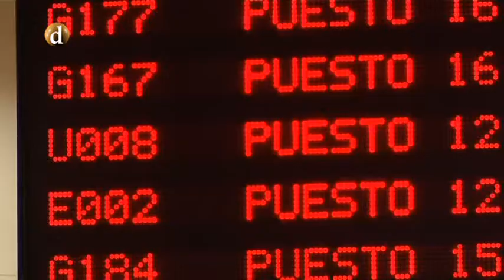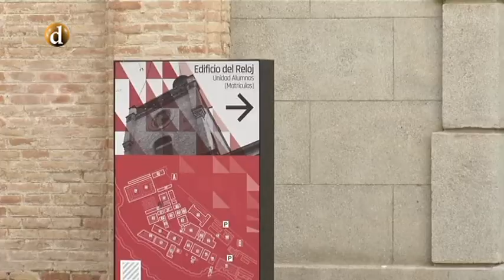Periodo de matriculación | Estudios de grado de la UCLM